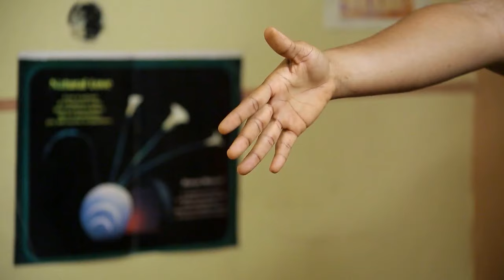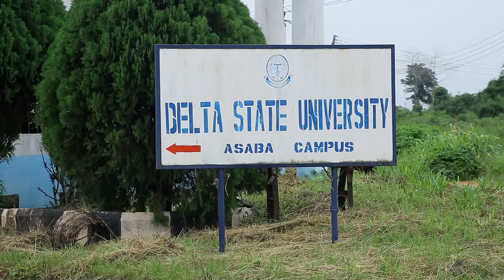You Will Never Stop Praying To God Almighty After See The Power Of God In This Little Girl 2- MOVIES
Watch as the power of Jesus destroys a demonic woman tormenting a Christian in this powerful Nigerian movie. This spiritual battle will leave you in awe!

FirstClassTV#nigerianmovies#CANADA#JAMAICA#USA#UK#TRINIDADANDTOBAGO#africannigerianlatestmovies#ruthkadiri247#mauricesamtv